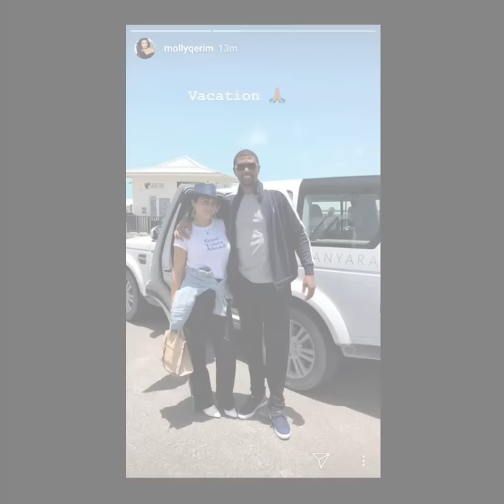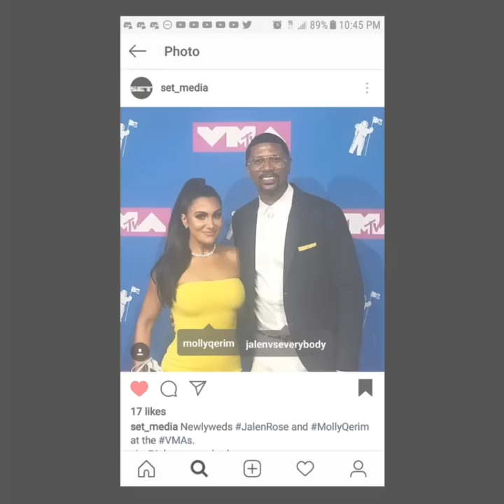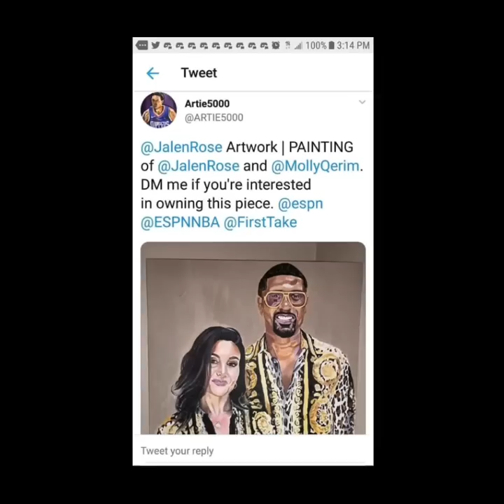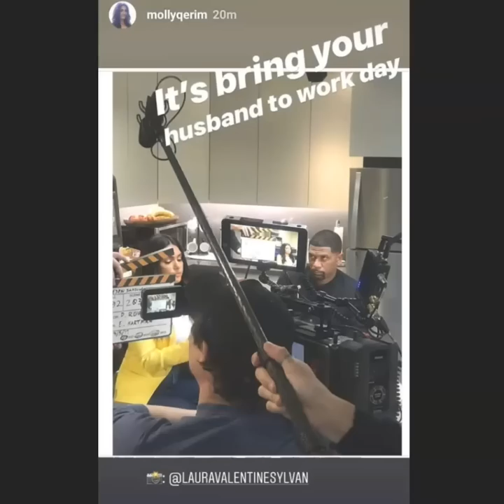The Best Of Molly Qerim Rose And Jalen Rose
Molly Qerim Jalen Rose